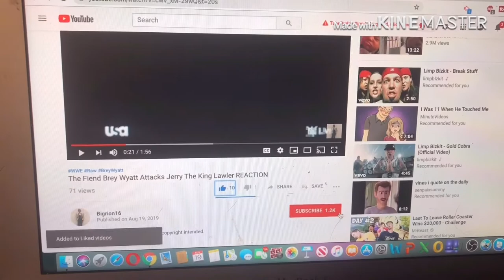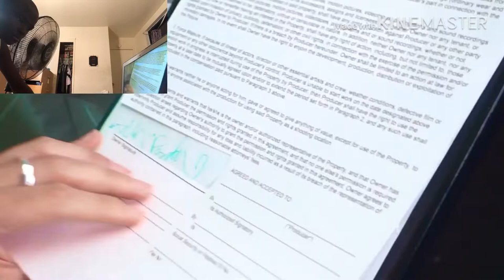WHEN YOUR DOCTOR IS A FANBOY feat. Anthony Padilla REACTION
my linke to the razer website. anyway purchases made through here, i will get a cut of it. original video
brandonrogers reaction comedy link to razor website, any purchase made through link i will get a cut of